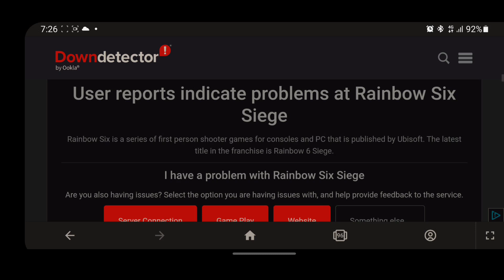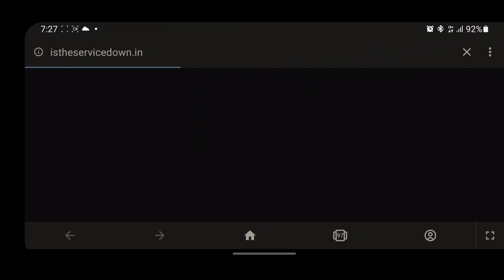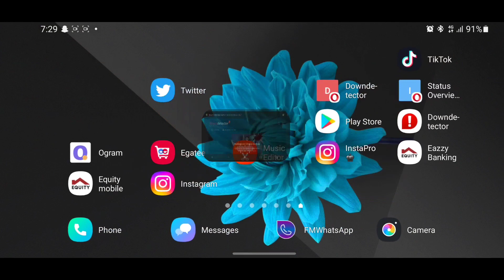How toFIX Rainbow Six Siege Server Connection Error | Disconnected from rainbow six siege servers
How to FIX Rainbow Six Siege Server Connection Error
You have  been disconnected from rainbow six siege servers

Rainbow Six is a series of first person shooter games for consoles and PC that is published by Ubisoft. The latest title in the franchise is Rainbow 6 Siege.